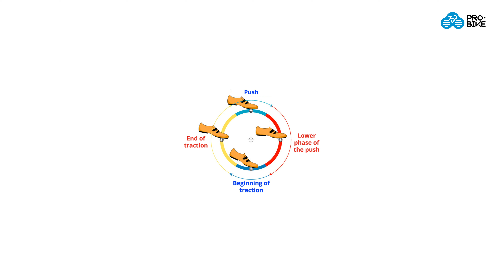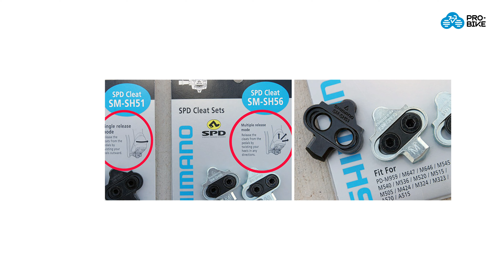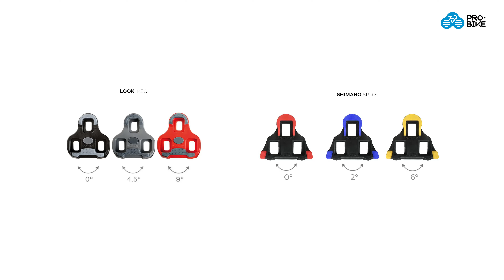Как выбрать контактные педали для велосипеда | Shimano, Crank Brothers, Look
Любой увлеченный велосипедист рано или поздно задумывается о переходе на контактные педали. Если вы до сих пор не перешли на «контакты», то это большое упущение. И сейчас мы расскажем, почему.

00:30 Зачем нужны контактные педали?
01:59 Переход на контакты
02:38 Назначение
03:46 Про шипы
04:38 Альтернативные варианты
05:25 Шоссейные педали
06:30 Так что выбрать?